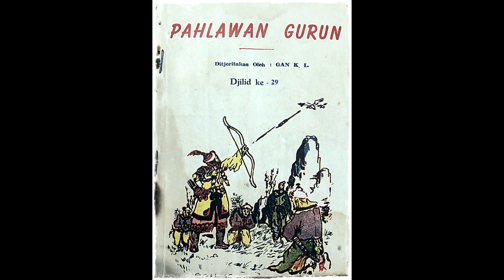Seri Cerita Silat Pahlawan Gurun Jilid 29